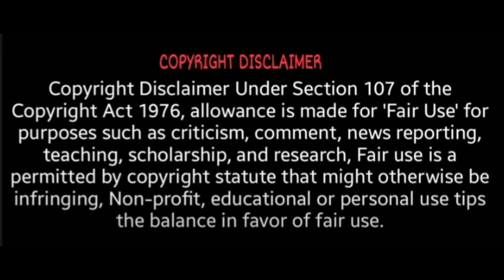நடிகர் நிதிஷ் வீரா காலமானார் | Rip Nitis veera | RIP Nitishveera | Dhanush | Asuran | Kaala | Rajini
asuran songs,
asuran full movie tamil,
asuran bgm,
asuran full movie,
asuran prank,
asuran full movie hindi dubbed 2021,
asuran fight scene,
asuran movie,
asuran actor death,
asuran award function,
asuran audio launch,
asuran awards,
asuran all songs,
asuran actress name,
asuran action scenes,
asuran audio songs,
asuran bgm ringtone,
asuran bgm whatsapp status,
asuran background music,
asuran bgm piano,
asuran best scene,
asuran bgm tamil,
asuran bgm status,
asuran b,
asuran mr b,
asuran sad b,
asuran climax fight scene,
asuran climax fight scene reaction,
asuran comedy,
asuran climax theatre response,
asuran climax bgm,
asuran climax reaction,
asuran climax fight scene in tamil,
asuran climax fight,
asuran dhanush,
asuran dialogue,
asuran dhanush movie,
asuran death scene,
asuran director,
asuran dialogue whatsapp status,
asuran dhanush full movie,
asuran dhanush songs,
asuran hindi hd,
asuran emotional scene,
asuran ellu vaya,
asuran ending scene,
asuran emotional bgm,
asuran explained in hindi,
asuran entry scene,
asuran ellu vaya sad bgm whatsapp status,
asuran explained in telugu,
asuran full movie hindi dubbed,
asuran full movie in hindi,
asuran fight scene reaction,
asuran full movie hindi dubbed 2020 goldmines,
asuran f,
asuran goldmines,
asuran gaming,
asuran goldmines telefilms,
asuran gaming yt,
asuran goldmines movies,
asuran goldmines telefilms full movie,
asuran goosebumps scene,
asuran gana song,
asuran b g m,
g v prakash asuran bgm,
asuran song,
asuran g v prakash,
asuran hindi,
asuran hindi trailer,
asuran hindi dubbed,
asuran hindi dubbed movie,
asuran hindi dubbed full movie,
asuran hindi promo,
asuran heroine name,
asuran hindi review,
mast movie hai asuran,
movie name (asuran) h,
asuran naam hai movie k,
asuran in hindi,
asuran interval scene,
asuran in telugu,
asuran interview,
asuran interval fight scene reaction,
asuran in tamil,
asuran in tamil full movie,
asuran in hindi trailer,
is asuran available in hindi,
is asuran a real story,
asuran jukebox,
asuran jaby koay,
asuran jaisi movie,
asuran jallikattu,
asuran jukebox bgm,
asuran joker version,
asuran jallikattu peravai,
asuran john wick,
asuransi j&t,
asuran killing scene,
nitish veera death,
nitish veera actor,
nitish veera asuran,
nitish veera kaala,
nitish veera movie,
nitish veera movie list,
nitish veera age,
nitish veera biography,
nitish veera corona,
nitish veera covid,
nithish veera family,
nitish veera films,
nitish veera in kaala,
nitish veera in asuran,
nitish veera instagram,
nitish veera kala,
nitish veera latest news,
nitish veera news,
nitish veera passed away,
nitish veera pudhupettai,
nitish veera photos,
nitish veera rip,
nitish veera recent news,
nitish veera tamil actor,
nitish veera twitter,
nitish veera tamil movie,
nitish veera vennila kabadi kulu,
nitish veera wife,